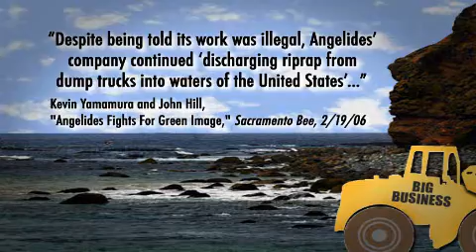CFS 06 Web Video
Californians For Schwarzenegger Web Video, 7/31/06